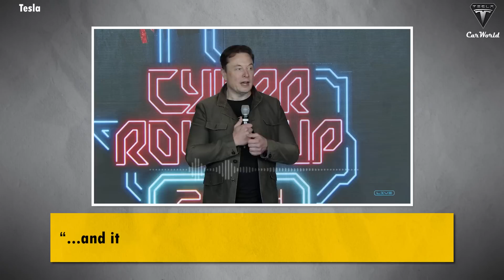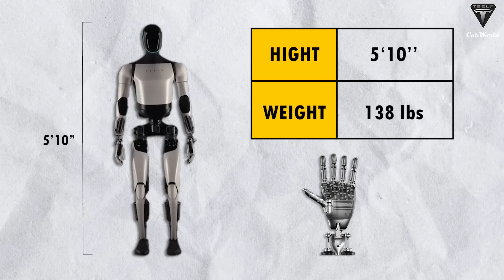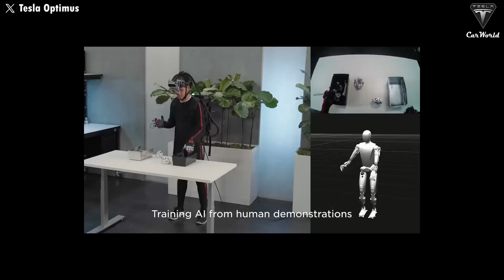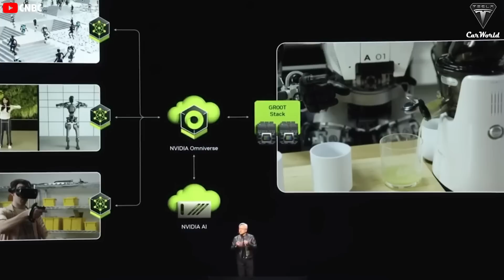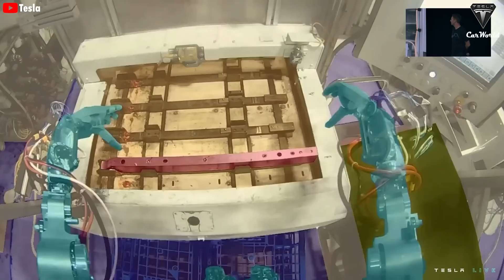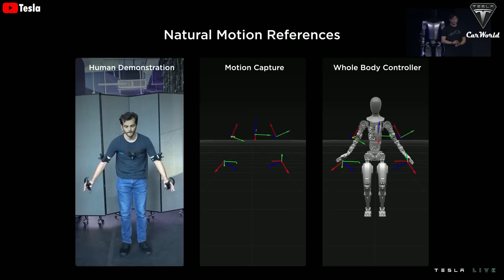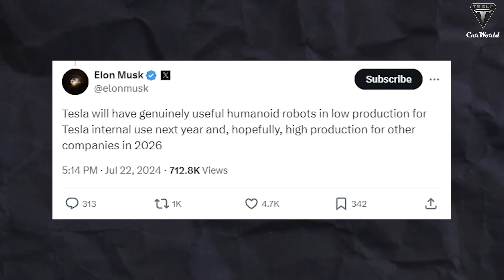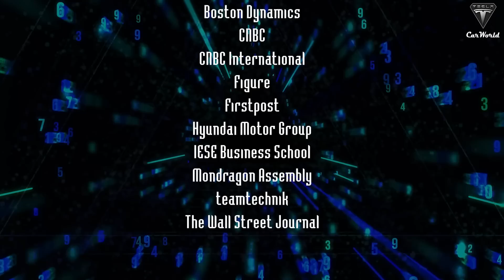Elon Musk Explains HOW Tesla Produced Optimus Robot Only $10K & Sell Them For $20K! Gen 3 in 2025 ?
00:33 Tesla Optimus Price
02:25 Tesla makes Optimus for $10K
04:05 Tesla Bot Specifications
05:47 Tesla Bot is a Money Making Machine
Elon Musk Explains HOW Tesla Produced Optimus Robot Only $10K & Sell Them For $20K! Gen 3 in 2025 ? Musk said it only costs Tesla $10,000 to make each Optimus robot, and he's planning to sell them to customers for $20,000. That means for every 100,000 robots sold, Elon Musk would make $1 billion. It’s pretty wild because Musk said he plans to make *billions* of Optimus robots, and that could turn Tesla into a $25 trillion company. Building a humanoid robot isn’t like putting a Model Y on the assembly line—it’s obviously a lot more challenging since it’s an AI product. But Musk keeps saying Optimus will cost half the price of an electric car. So, what’s making it so affordable? Welcome to Tesla Car World!

Elon Musk Explains HOW Tesla Produced Optimus Robot Only $10K & Sell Them For $20K! Gen 3 in 2025 ? The truth we can’t deny is that humanoid robots still haven’t gained widespread acceptance among most people. In our opinion, the main reason for this is the lack of achievements or evidence proving that they’re truly useful for the money customers have to spend. No one is going to shell out $20,000 for a robot that functions like a decorative toy that can only move from one corner of the house to another. Sure, some wealthy individuals might buy it, but the majority won’t.
But from a certain perspective, we can see that Boston Dynamics' Atlas robot has been highly regarded for its agility. It’s one of the first humanoid robots to genuinely convince people, as it has demonstrated the ability to perform complex tasks like parkour and transporting goods—skills that most robots, including Tesla Optimus, still can’t achieve. However, its high price tag, around $150,000—equivalent to two Tesla Model S cars—makes it pretty inaccessible. This is part of the reason it hasn’t gained traction and has essentially been shelved, despite being developed over several decades.

Elon Musk Explains HOW Tesla Produced Optimus Robot Only $10K & Sell Them For $20K! Gen 3 in 2025 ? It’s not just the Atlas robot; it’s tough to find any humanoid robot priced under $50,000. This is what makes Tesla Optimus stand out. Elon Musk has mentioned at least three times that its price will be half that of an electric car—$20,000—with Tesla producing it for just $10,000.